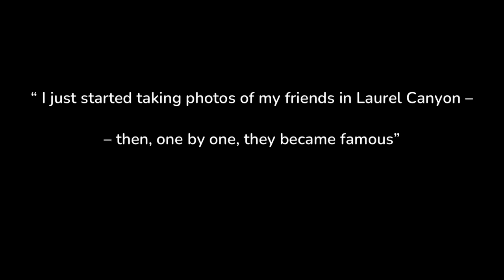Henry Diltz 1 – Ron Henry Visits Famous Rock Photographer Henry Diltz (Part 1)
BLACKRAPID founder Ron Henry, stops in and visits with his friend, rock photographer Henry Diltz. This is the first of 3 short videos about his work and artistic approach that made his work iconic in the rock world.